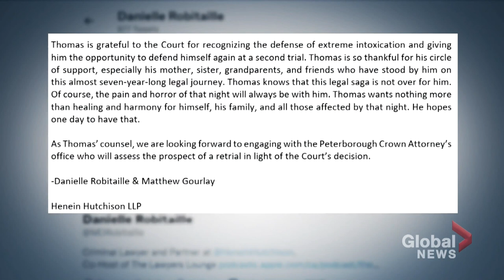Man who murdered father while high on magic mushrooms gets new trial after Supreme Court ruling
Rulings issued Friday by the Supreme Court of Canada to permit self-induced extreme intoxication as a legal defence in assault cases will allow a new trial to proceed for a Peterborough, Ont., man previously convicted of the murder of his father, while also upholding an acquittal of a Whitby, Ont., man who attacked his mother.

On Friday morning, Canada’s top court upheld the Ontario Court of Appeal’s decisions last summer for both Thomas Chan of Peterborough and David Sullivan of Whitby.

The separate cases saw both men argue that drugs had left them in a state of mind known as "automatism" in which they were so intoxicated or impaired they lost complete control of themselves. The state of mind is different from being drunk or high, it is a temporary psychosis.

As Global’s Jessica Nyznik reports, in both trials, the defence argued Section 33.1 of the Criminal Code violated their clients’ Charter rights since the section prevented a person from using the non-mental disorder automatism as a defence for crimes.